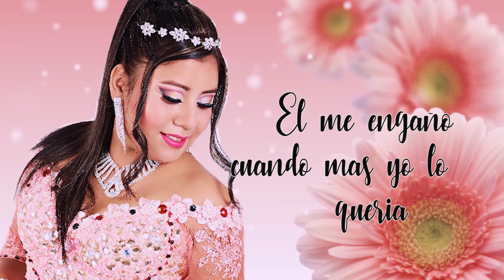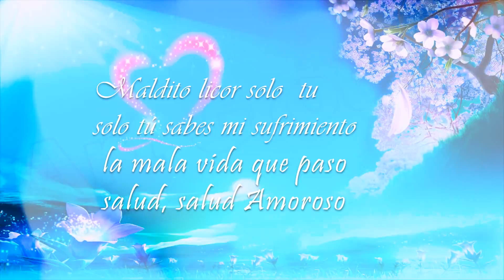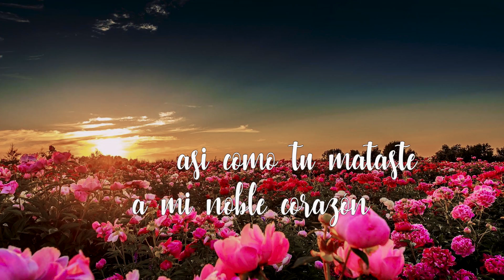CECILIA ESPINOZA 2018♫MALDITO LICOR♫®DANNY PRODUCCIONES™✔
Video Musical de Cecilia Espinoza "La Voz Primaveral de Huanuco"en el arpa de Juan Carlos Huarcaya.

Tema:Maldito Licor
Artista:Cecilia Espinoza
Album:La Carismatica
Genero:Folklorico
Produccion:2018

Productora/Sello Discografico:Danny Producciones del Peru s.a.c.
Contratos para filmacion: 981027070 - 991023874 /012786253
Gerente General:Luis Alberto Cribillero Pomiano